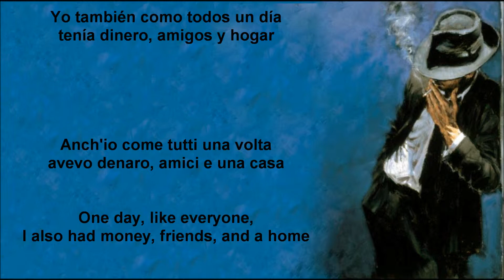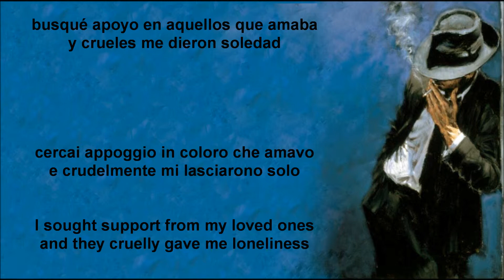INDIFERENCIA * Juan D'Arienzo ✿ traduzione, translation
TESTO E TRADUZIONE * ENGLISH TRANSLATION